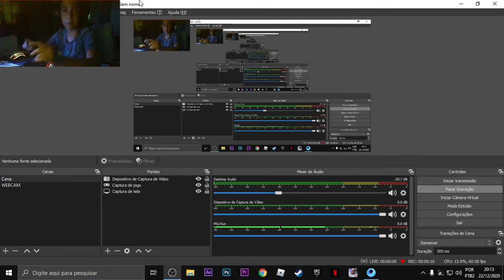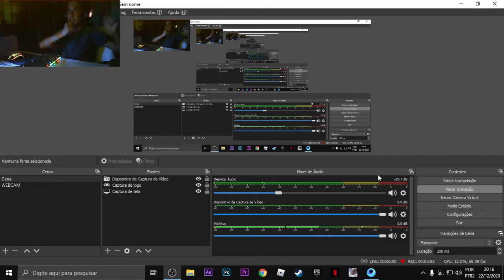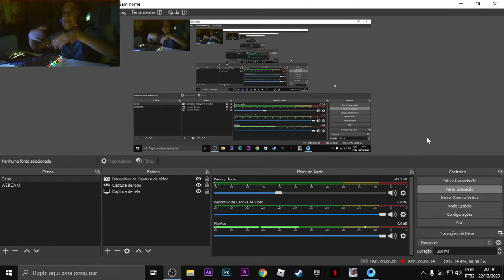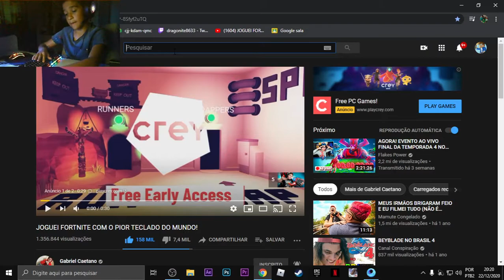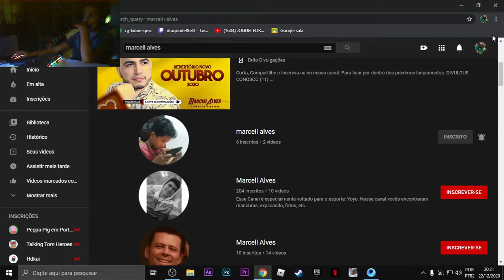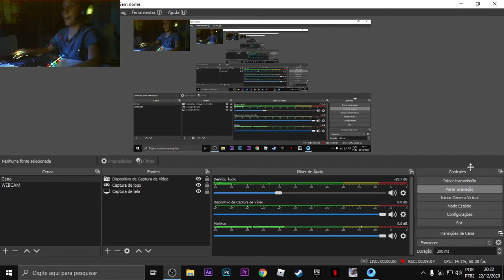FREE FIRE PC!!! (Parte 1)